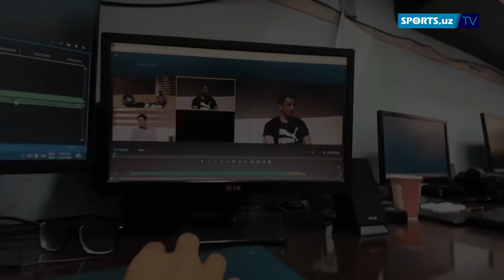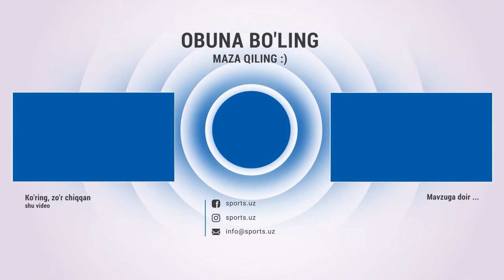Azim Ahmedov xonasiga kirib yig'lagani Jasur Yaxshiboyev bilan janjal va Navbahor muxlislari haqida